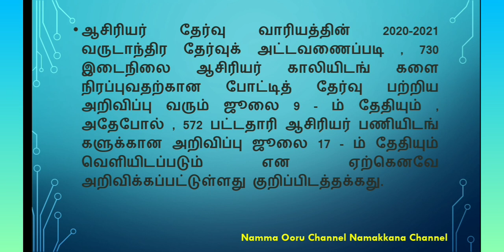TET 2020 அறிவிப்பு ||எப்போது வரும்???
TNTET EXAM 2020 ANNOUNCEMENT ???